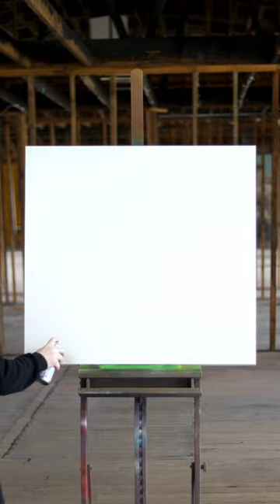The world’s best striker